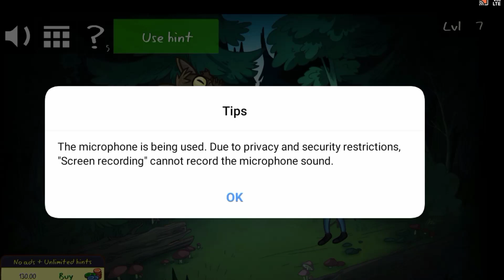NEVER PLAY THIS HORROR GAME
About: Royal  Gamerz is a YouTube Channel, where you will find gaming videos in Hindi, I hope this video was Useful and you liked it, if you did press the thumbs up button.

How do you do the Troll face Quest horror?
How do you beat level 15 on Troll Quest?
How do you beat level 26 on troll face?
Is Troll face Quest free?